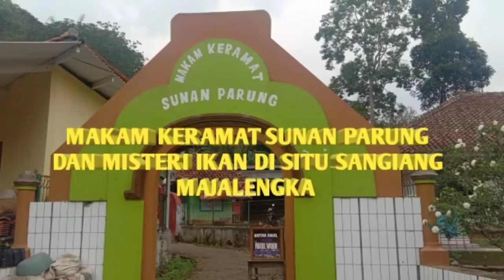MAKAM KERAMAT SUNAN PARUNG DAN MISTERI IKAN DI SITU SANGIANG MAJALENGKA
Makam sunan parung berada di Majalengka, dan di makam sunan parung terdapat misteri ikan di situ sangiang.
Sunan parung adalah keturunan dari sunan talaga manggung.
Sunan talaga manggung adalah seorang raja yg adil dan bijaksana dan beliau seorang raja yg dicintai oleh masyarakat nya dan mampu memajukan bidang pertanian, perdagangan, kerajinan dan yg lainya.
Sunan talaga manggung mempunyai 2 orang putra yaitu raden panglurah dan ratu simbarkencana.
Ratu simbarkencana menggantikan sunan talaga manggung. Sunan talaga manggung wafat di bunuh oleh patih palembang gunung yg memanfaatkan centang barang, yg mengetahui kelemahan sunan talaga manggung.
Kemudian palembang gunung jadi raja tapi mampu dibunuh oleh ratu simbarkencana karena diberitau oleh hulubalang citrasinga. Bahwa bapaknya dibunuh oleh Palembang gunung sehingga ketika tidur palembang gunung dibunuh oleh ratu simbarkencana menggunakan tusuk kode.
Setelah Palembang gunung mati maka ratu simbarkencana menikah lagi dengan turunan raja dari panjalu yaitu raden kusumalya ajar kutamanggu. Dan mempunyai delapan putra dan diantaranya adalah sunan parung.
Selain makam sunan parung terdapat situ sangiang di tempat ini banyak ikan yg kecil sampai besar. Pengunjung jarah banyak yg memberikan makan ikan berupa roti yg banyak dijajakan oleh pedagang masyarakat setempat. Semakin banyak dan besar ikan yg menghampiri maka rejaki buat kita akan semakin Besar juga. Demikian sekilas tentang makam sunan parung dan misteri ikan di situ sangiang Majalengka.